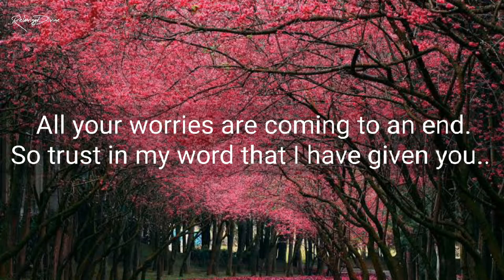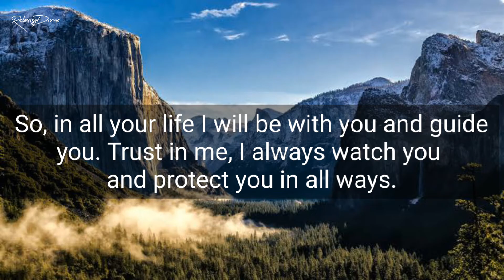God is Speaking to you today | Are you ready to talk to him?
God talk is speaking to you todays through his words.

Track Info
Title: Eternal Love
Artist: Twisterium
Length: 02:15